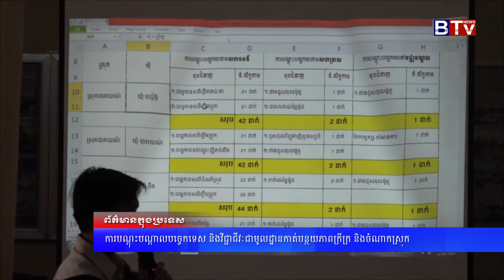ការបណ្តុះបណ្តាលបច្ចេកទេស និងវិជ្ជាជីវៈជាមូលដ្ឋានកាត់បន្ថយភាពក្រីក្រ និងចំណាកស្រុក